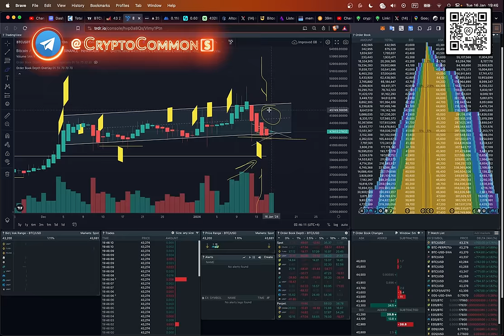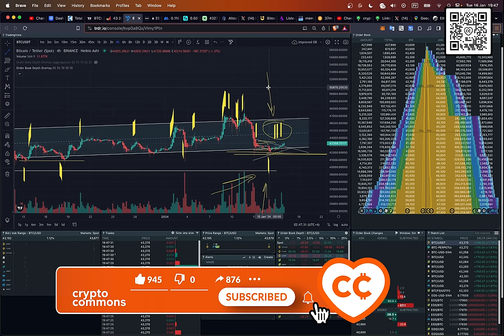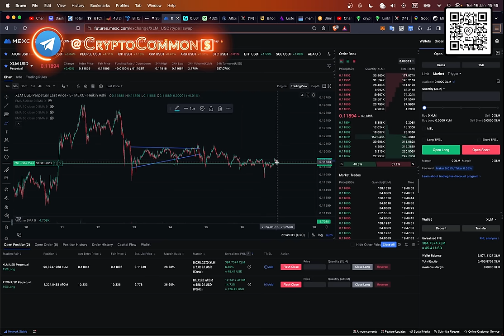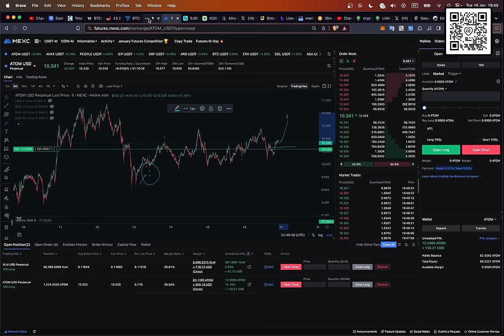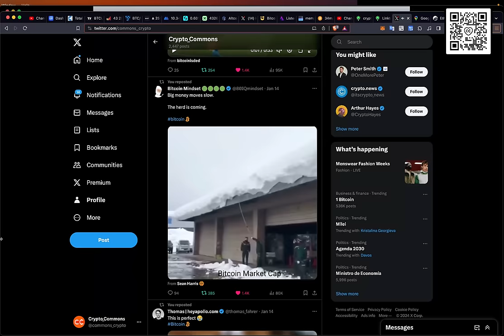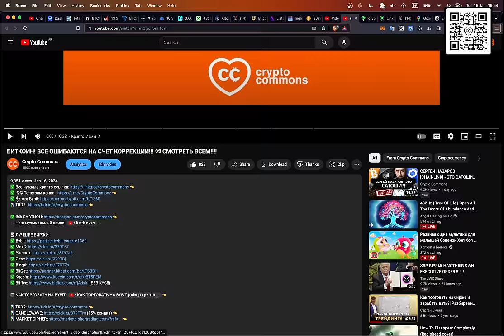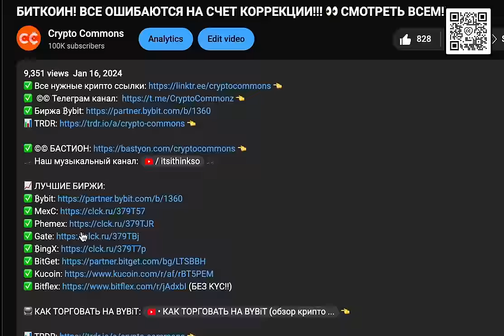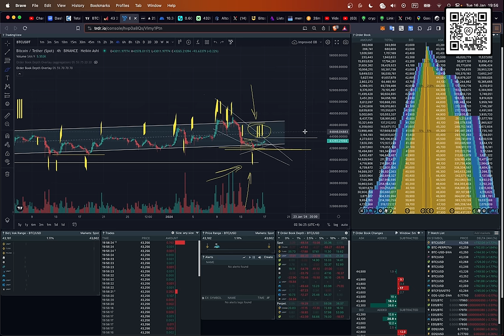ВСЕ ВНИМАНИЕ НА БИТКОИН!!!!!!!! 👀 (ДВИГАЕМ СТОПЫ!!!)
00:00:00 Быстрый разбор BTC по TRDR
00:02:00 Поставил стопы ETH
00:02:39 XLM и ATOM
00:03:40 Крипто мем
00:04:51 Обзор BTC по Tradingview
00:05:02 Продолжение BTC по TRDR
00:06:04 Обзор BTC по Candlewave
00:06:41 Не забываем поучаствовать в розыгрыше!

BTC: 1JcJgpSHbrRwgnvLeteXNfNXxLgpDuxyMP
ETH: 0xC8b0CF755bec8155D371676D77A579D7E15fd7eD
DASH: XuhZGGGezSEqnDq5ETBkiMc4ARfS6UxQAi
LTC: LfGpGJjkcrgZV12VNnQdEx79uHgeHSS8oG